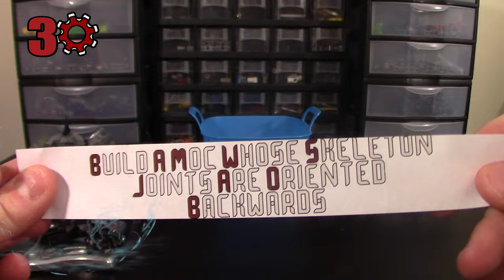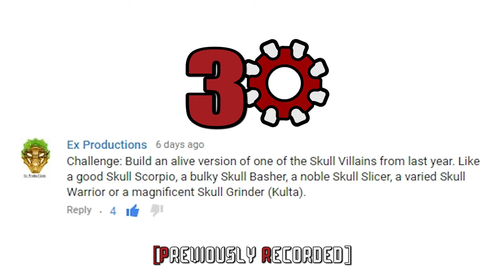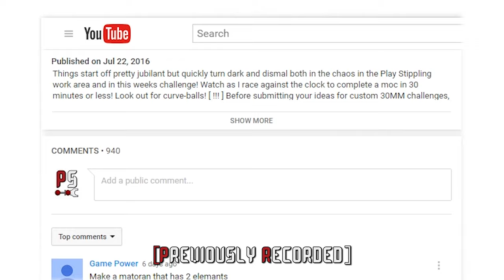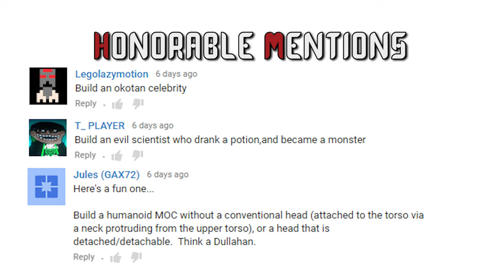30 Minute Mocs: Oahti, Our Only Hope (S1: E10)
The preparations have been set. The drums of war thunder as we watch and wait for the alleged impeding doom threatened by Crossbones and the cult known only as the Discord. Only time will tell what might unfold here at Play Stippling in this edition of 30 Minute Mocs!

Thanks for taking a look at my video! If you enjoyed watching this video and would like to see more like it, please hit the 'Like' button and subscribe to my channel "Play Stippling", where you can find other great videos just like this one!